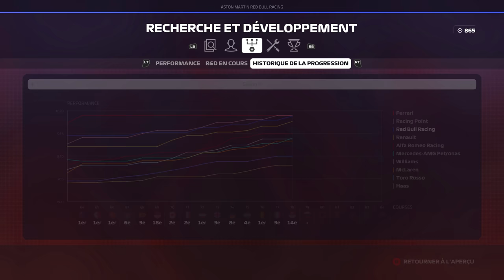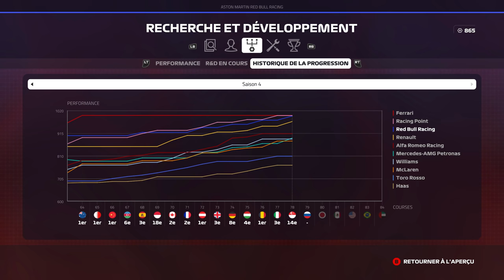F1 2019 - Carrière S4 #79 : Voyage au bout de l'ennui ...